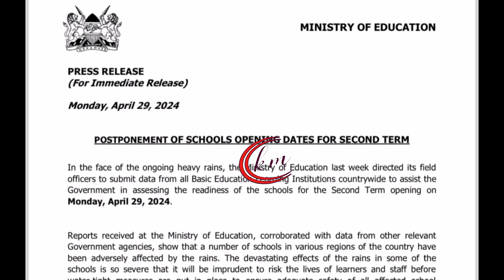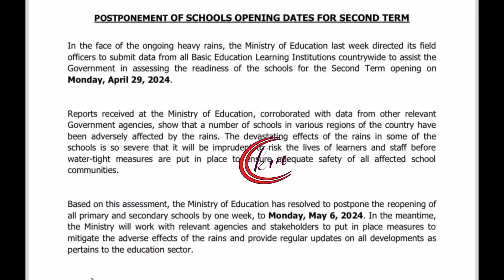Government Postpones reopening of schools in a week time | May 6th 2024 | Ministry of education says